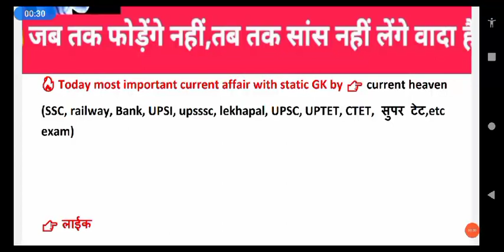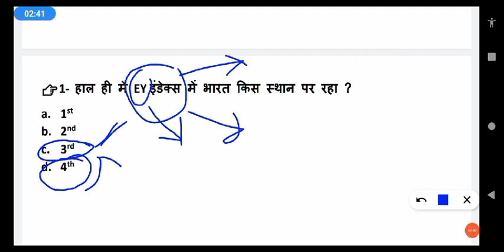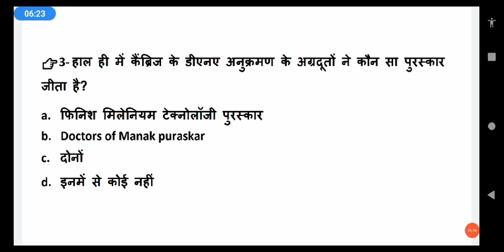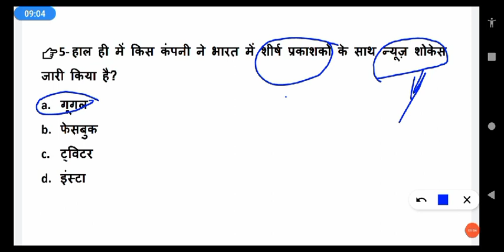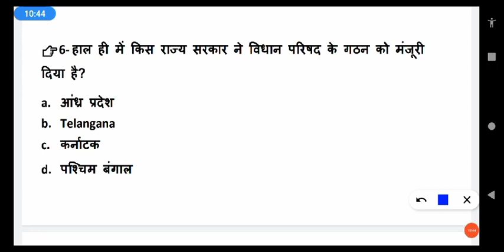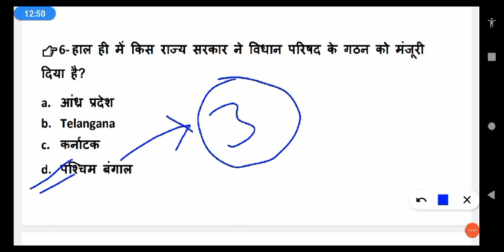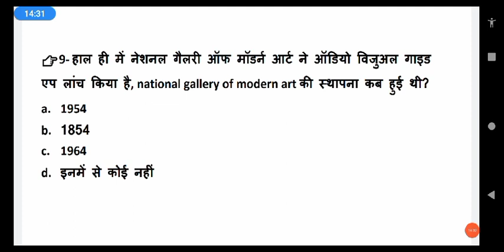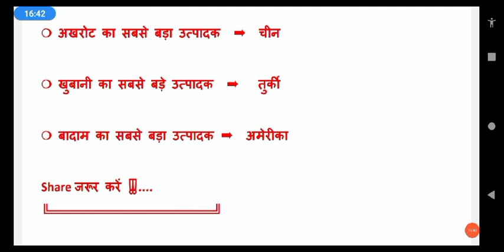👉 22मई2021//NEXT DOZE//morning current affairs show//Daily current affair//स्टैटिक जीके at 7AM